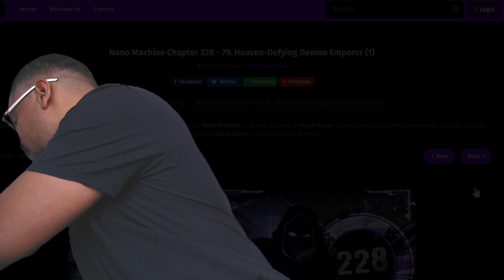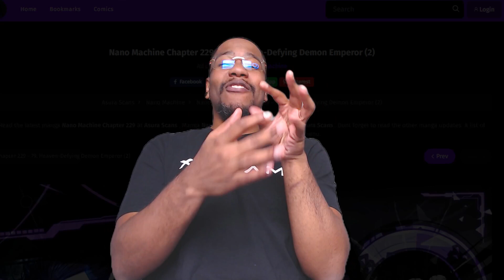THE DANO FESTIVAL IS GUNNA BE INSANE!! | Nano Machine Chapters 227 - 229 Live Reaction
Back like we never left with a new reaction to Nano Machine!

 / sammyvinsmoke

 / sammyvinsmoke

I DO NOT OWN NANO MACHINE